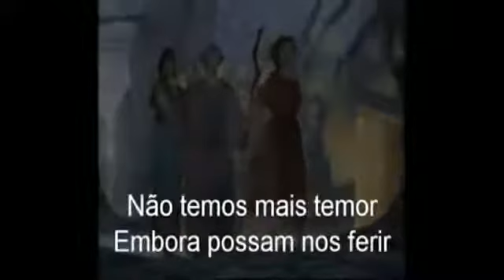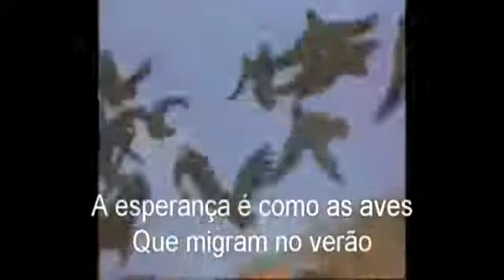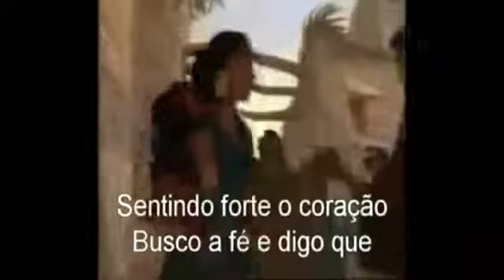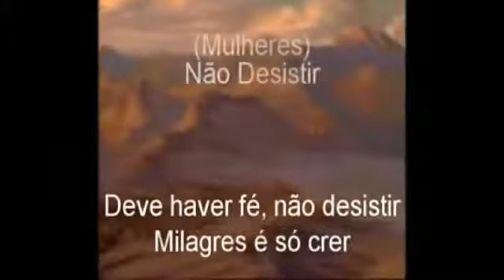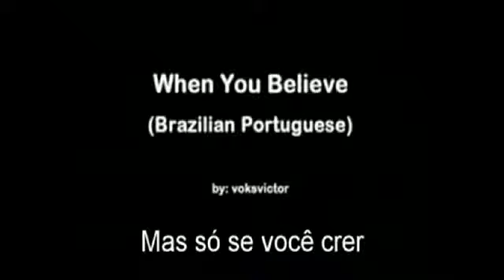Príncipe do egito-milagres são reais.